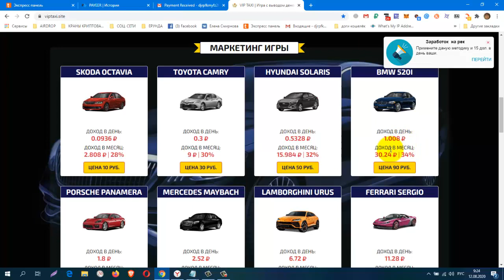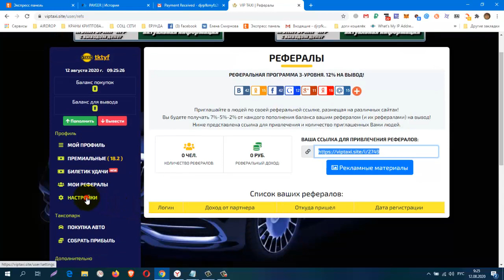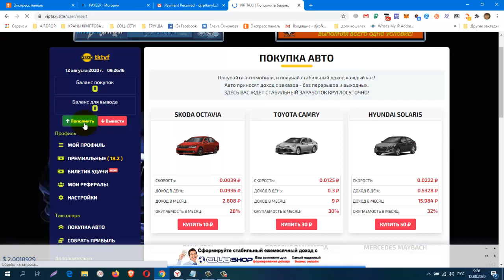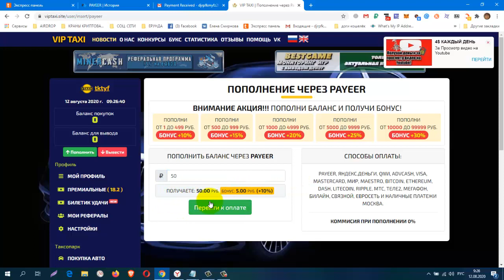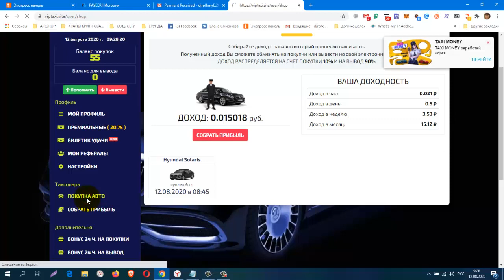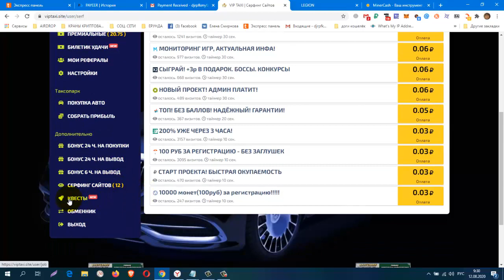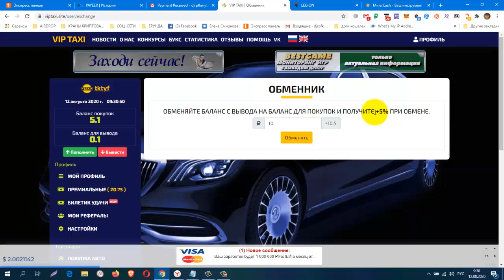ЭКОНОМИЧЕСКАЯ ИГРА С ВЫВОДОМ ДЕНЕГ VIP TAXI